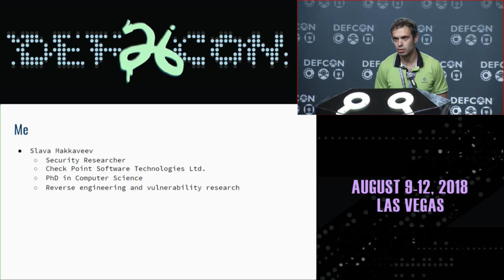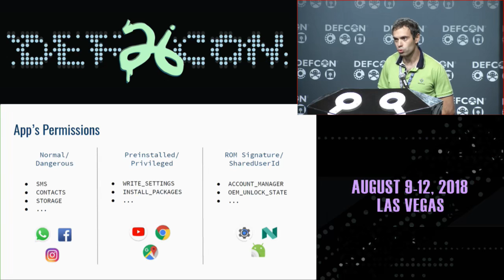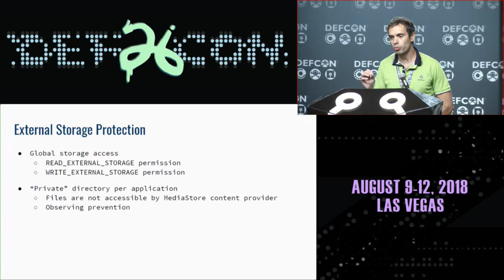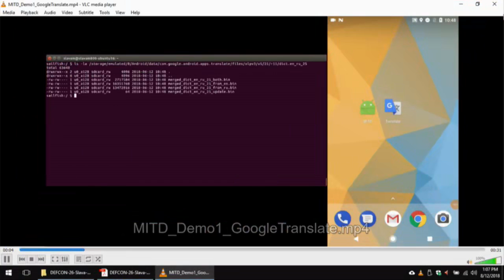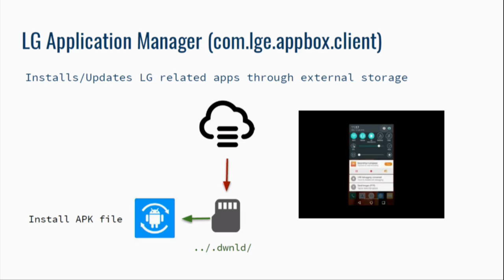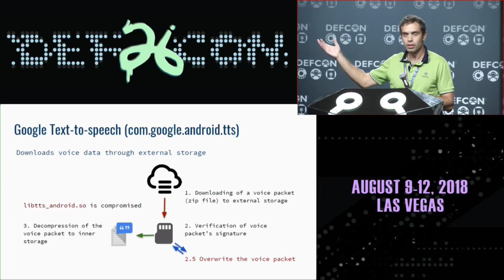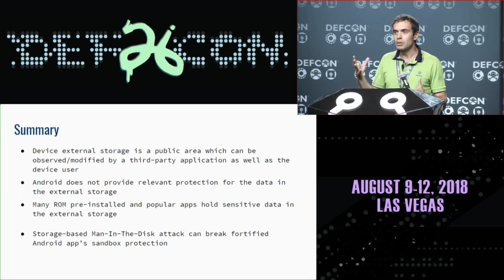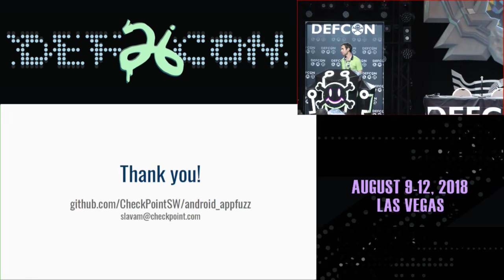Man In The Disk